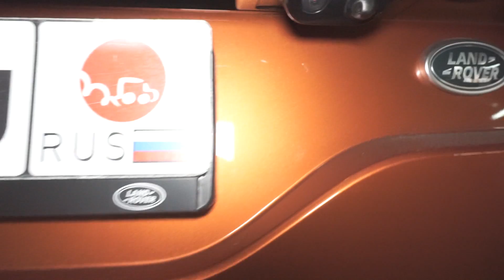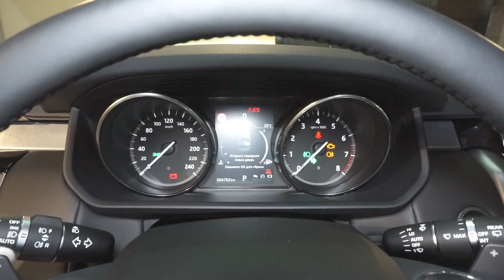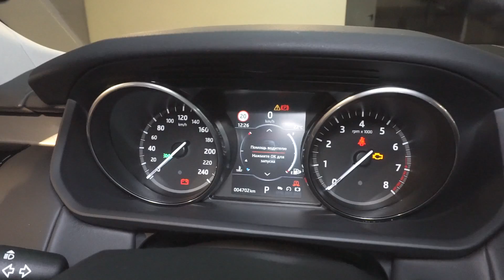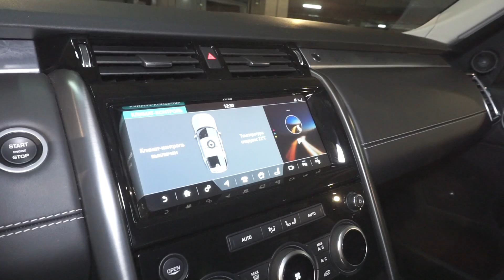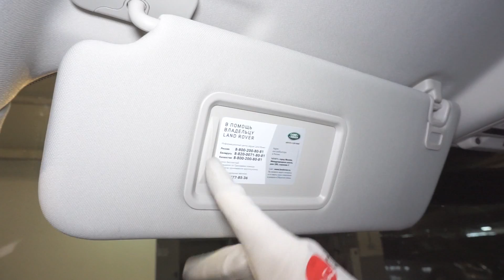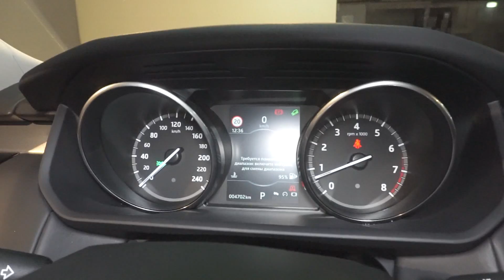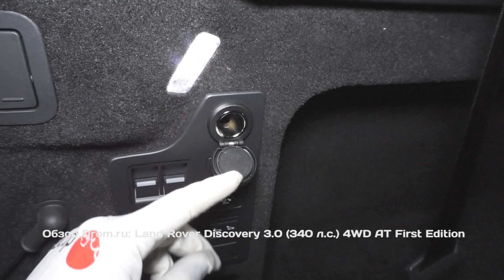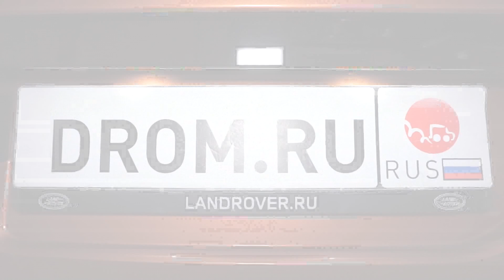Land Rover Discovery 2017 3.0 (340 л.с.) 4WD AT First Edition - видеообзор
Видеообзор Drom.ru: Land Rover Discovery 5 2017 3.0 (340л.с.) 4WD AT First Edition

Новый Ленд Ровер Дискавери 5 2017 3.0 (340 л.с.) полный привод автоматическая коробка передач комплектация Ферст Эдишн

Дополнительные опции:
- 22-дюймовые легкосплавные колесные диски с 5 сдвоенными спицами стиль 5011 с отделкой Gloss Black;
- СИДЕНИЯ 4 - Сидения с электроприводными регулировками 14x14 параметров с отделкой кожей Windsor с функцией запоминания настроек водительского сидения;
- Расширенный пакет отделки кожей: отделка кожей верхней части двери, дверной ручки, средней части консоли (приборной панели), крышки отсека для хранения.
- Тонировка стекол задних дверей;
- Полноразмерное запасное колесо;
- Секретные колесные гайки.